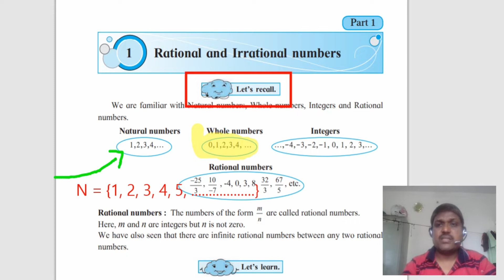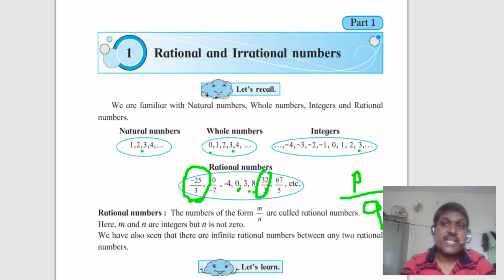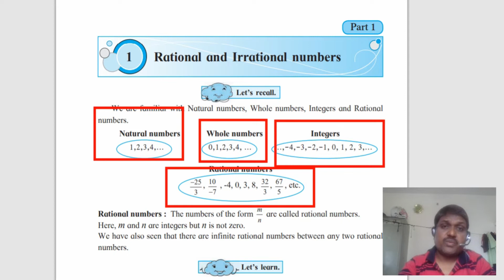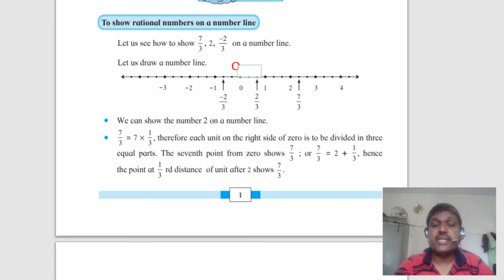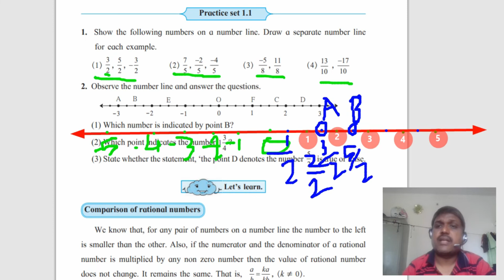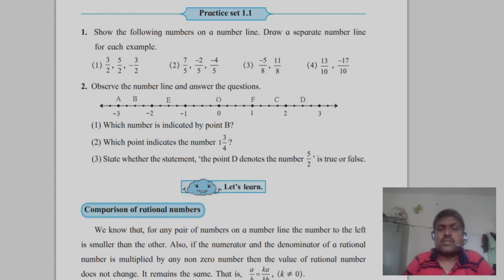std_8 #9, #10 scholarship, nts mts rational and irrational numbers in english medium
We are familiar with Natural numbers, Whole numbers, Integers and Rational
numbers.
 Natural numbers Whole numbers Integers
 1,2,3,4,... 0,1,2,3,4, ... ...,-4,-3,-2,-1, 0, 1, 2, 3,...
Rational numbers
 25
3 , 10
7
 , -4, 0, 3, 8, 32
3 , 67
5
, etc.
Rational numbers : The numbers of the form m
n
are called rational numbers.
Here, m and n are integers but n is not zero.
We have also seen that there are infinite rational numbers between any two rational
numbers.
Let’s learn.
To show rational numbers on a number line
 Let us see how to show 7
3 , 2, 2
3
 on a number line.
 Let us draw a number line.
x We can show the number 2 on a number line.
x
7
3 = 7 u
1
3 , therefore each unit on the right side of zero is to be divided in three
equal parts. The seventh point from zero shows 7
3 ; or
7
3
 = 2 +
1
3 , hence
the point at 1
3 rd distance of unit after 2 shows 7
3
.. Show the following numbers on a number line. Draw a separate number line
 for each example.
 (1) 3
2 , 5
2 ,  3
2 (2) 7
5 , 2
5 , 4
5 (3) 5
8 , 11
8 (4) 13
10 , 17
10
2. Observe the number line and answer the questions.
 (1) Which number is indicated by point B?
 (2) Which point indicates the number 1 3
4
 (3) State whether the statement, ‘the point D denotes the number 5
2 ’ is true or false.
We know that, for any pair of numbers on a number line the number to the left
is smaller than the other. Also, if the numerator and the denominator of a rational
number is multiplied by any non zero number then the value of rational number
does not change. It remains the same. That is, a
b
ka
kb , (k z 0).
Ex. (1) Compare the numbers 5
4 and 2
3 . Write usin
12 2
3 =
2 4
3 4
u
u
8